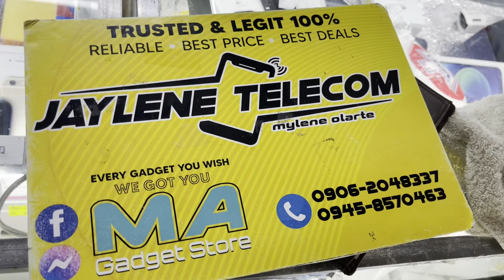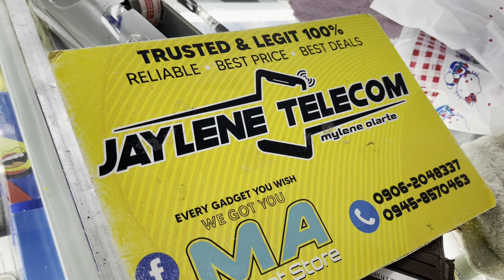Iphone XR in 2022 Sulit Pa nga ba? Greenhills escapade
The video only contains vlogging  related to iphone xr  when we  traveled to  Greenhills. Sulit pa nga ba?

On my way kasama si pamangkin .  Bait ni ate Myleen ng MA Gadgets.